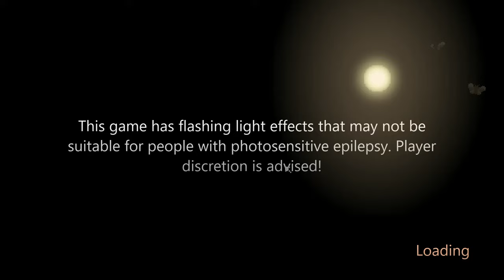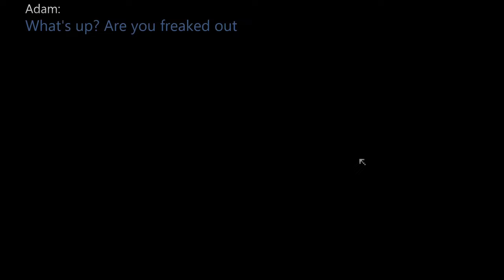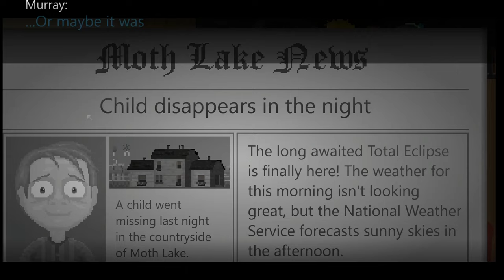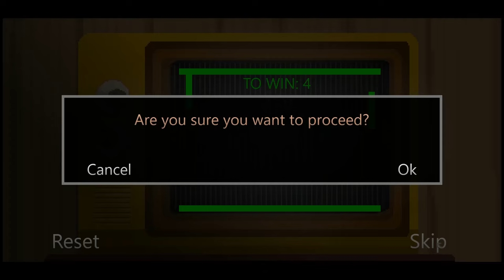Moth Lake Walkthrough - Part. 1 (Cameron, School)